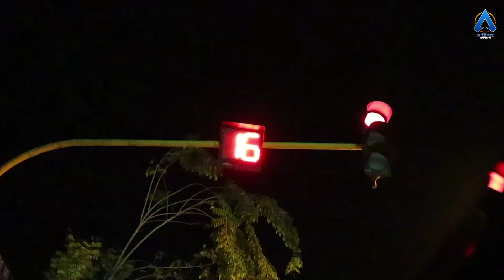malangpart1 BERTEMU DENGAN MAS AZMI DI MALANG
Assalamualaikum...